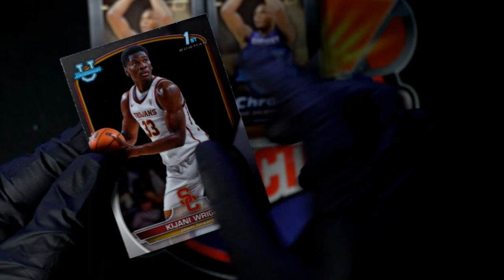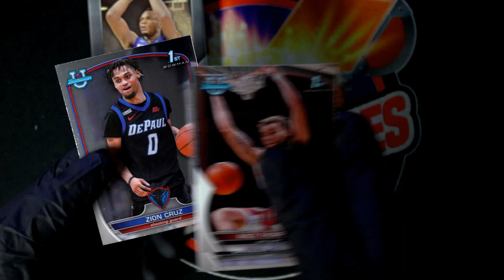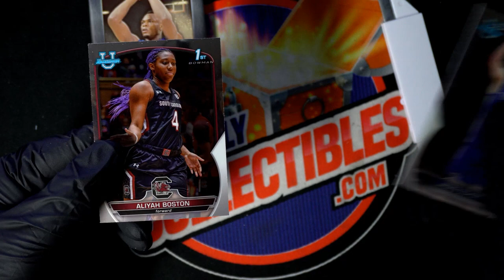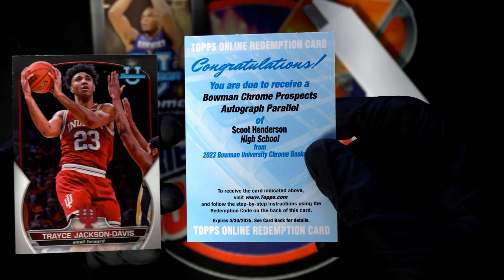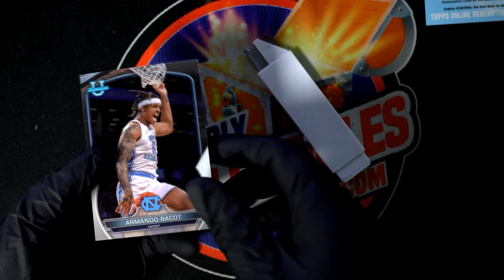PACKS of 2022 23 Bowman University Chrome Basketball NICE HIT!!